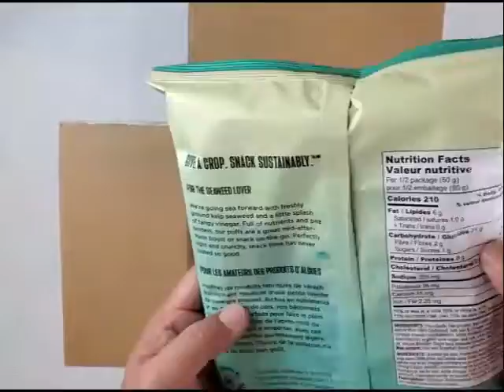Kove Ocean Products Unboxing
The folks at Kove Ocean sent me products to try. Figured I'd give you guys a look at what all the fuss is about.